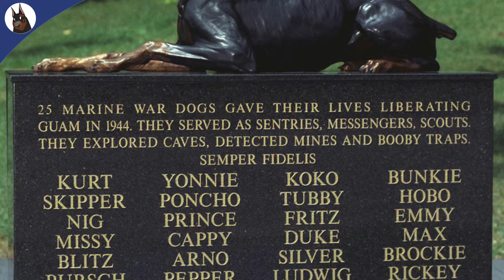Dobermans in World War II: Unsung Heroes of Service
In this compelling video, we pay tribute to the remarkable role played by Dobermans in World War II.

Whether you're a history enthusiast, a Doberman lover, or simply intrigued by tales of bravery, this video sheds light on the invaluable service provided by these four-legged heroes. Share your thoughts and any additional stories you know in the comments below; your engagement is invaluable. Thank you for honoring these extraordinary Dobermans and their service in World War II.

 Report of the Commanding Officer, 2d Marine Raider Regiment (Provisional).

“The War Dog Platoon had proven itself to be an unqualified
success and the use of dogs in combat was on trial. This first Marine War
Dog Platoon was admittedly an experimental unit and minor defects were
found that need to be remedied. But the latent possibilities of combat dog
units proved itself beyond any doubt. To prove this only a few of the feats
of the dogs need to be cited.

“(1) On ‘D’ day Andy (a Doberman Pinscher) led ‘M’ Co.
all the way to the road block. He alerted scattered sniper
opposition and undoubtedly was the means of preventing
loss of life.

“(2) On ‘D’ day Caesar (a German Shepherd) was the only
means of communication between ‘M’ Co. and Second
Battalion CP, carrying messages, overlays and captured
Jap papers. One’s’Plus 1, ‘M’ Co. ‘s telephone lines were
out and Caesar was again the only means of communication.
Caesar was wounded on the morning of ‘D’ plus 2 and had
to be carried back to Regimental CP on a stretcher, but he
had already established himself as a hero. While with ‘M’
Co. he made official runs between company and Battalion
CP, and on at least two of these runs he was under fire.

“(3) Otto (a Doberman Pinscher) on ‘D’ plus 1 while
working ahead of the point of a reconnaissance patrol,
alerted the position of a machine gun nest and the patrol
had time to take cover with no casualties when the machine
gun began firing. Otto alerted the position at least one
hundred yards away.

“(4) On ‘D’ plus 6 Jack (a German Shepherd) was shot in the
back but even though wounded carried the message back
from the company on the road block that the Japs had
struck and sent stretcher bearers immediately. This was
a vital message because the telephone lines had been cut.
One of Jack’s handlers, Wortman, was wounded at the same
time and thus Jack was the means of bringing help to
his master.

“(5) On the night of ‘D’ plus 7 Rex (a Doberman Pinscher)
alerted the presence of Japs in the vicinity. At daybreak
of ‘D’ plus 8 the Japs attacked. This was not a surprise,
however, because the dog had already warned of their
presence.

“(6) During the night of ‘D’ plus 7 Jack (a Doberman
Pinscher) frequently alerted a tree near ‘M’ Company
CP. When it became light enough in the morning Jack’s
handler pointed out the tree to a B.A.R. man near him.
A Jap sniper was shot down out of the tree. This sniper
was in a position to do real damage in the company C.P.,
but due to Jack, the sniper was eliminated.

“(7) Night security is an intangible. Dogs on night security
have less chance to show spectacularly how they may
be the means of saving life. One fact stands out, and
that is that the troops have confidence in the dogs.

“(8) From ‘D’ day until the Second and Third Battalions
were relieved from front line duty on ‘D’ plus 8, there
were dog squads with every company on the front line.

If you want to help our rescues you can do it in several ways:

✅ Donating by using the super-chat button during live streaming
✅ Donating by using the thanks button available on each video

✅ IF YOU ARE NEW TO THE CHANNEL START HERE:
- Are you considering a Doberman as your next dog?